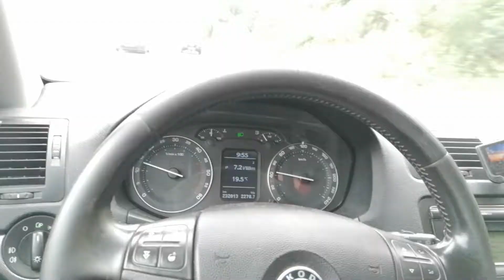NOVA LOKACIJA ODUZETIH, NAPUSTENIH I ZAPLJENIH VOZILA SA BUTMIRA!!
Raja ovo je nova lokacija vozila koja su premjestana sa poligona u Butmiru.
Ovdje se nalaze sva vozila oduzeta, zapaljena itd na novoj lokaviji u reljevu odmah kod autootpada hadzija.
Uzivajte u videu